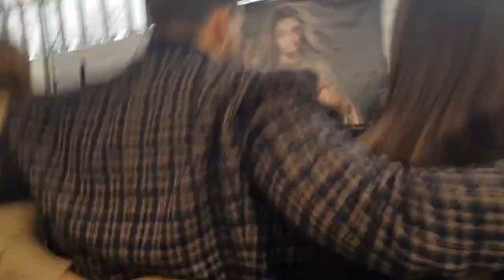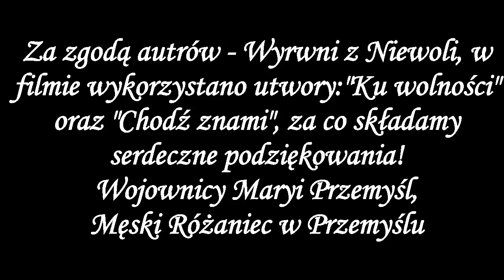Ekipa Męskiego Różańca Przemyśl w Legionowie na Ogólnopolskim Spotkaniu WM 12.01.2020r Moc modlitwy!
Zapis filmowy części koncertowej spotkania Ogólnopolskiego Otwartego Spotkania Wojowników Maryi w Legionowie, który odbył się ze specjalnym udziałem Wyrwanych z Niewoli. Tematem spotkania, na którym było obecnych ok 2700 osób, było "Ojciec i córka, czyli jak być bohaterem dla swojej córki".  Film świetnie ukazuje wzruszającą atmosferę, jaka panowała na tym dużym spotkaniu modlitewnym, ze szczególnym uwzględnieniem formacji Wojowników Maryi regionu Przemyśl i Rzeszów, tzw. Bracia z Podkarpacia!